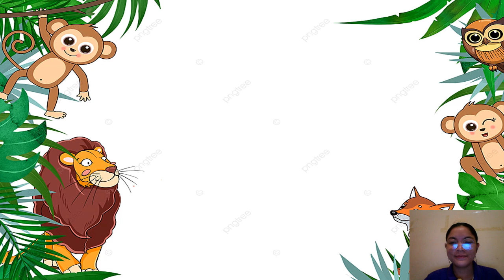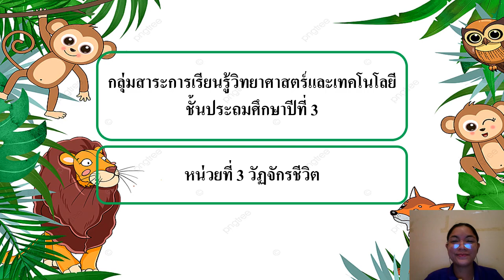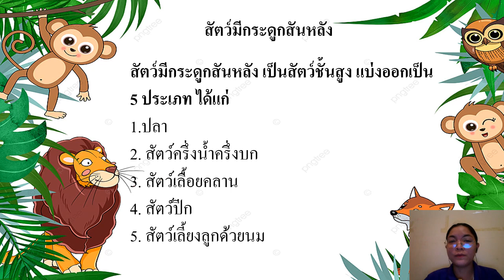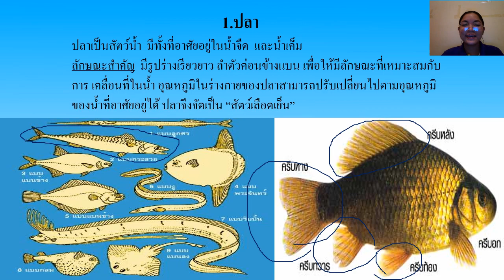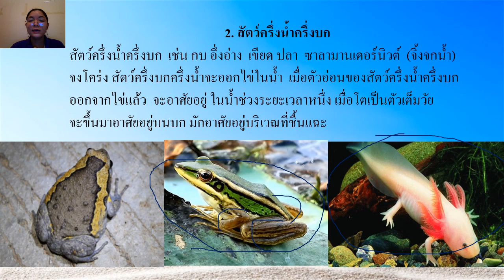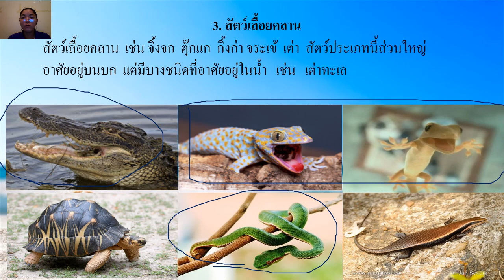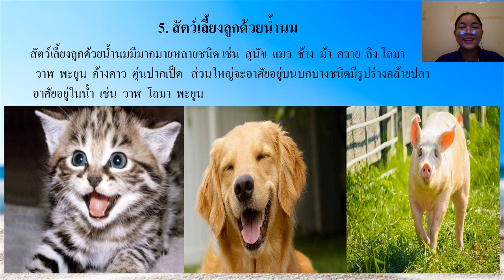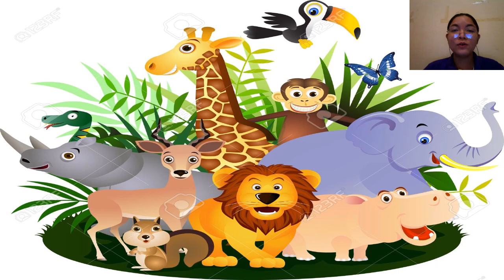02/07/64 ป.3 วิชา ทักษะวิทยาศาสตร์ เรื่อง สัตว์มีกระดูกสันหลัง